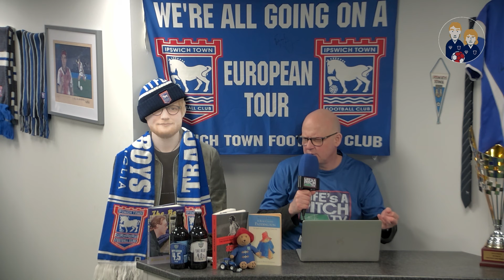Life's A Pitch TV Episode 35 - John Wark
This week our very, very special guest is John Wark. Mark Murphy, Terry Butcher, Russell Osman and Phil Ham host this 35th episode of LAP TV.

We would like to thank our Main Sponsor DPS Tech, our Associated Sponsors, All About Hearing, Ginger Pickle, Fore Wood Floors, Hudson Group, Venue 16, John Keeble Cars (Bramford), Ashford Wright Ltd, and our Production Sponsors who are Come Hither Design, Jon Parker of Venue 16 and Richard Garrett of Sound 4 Pro Audio.